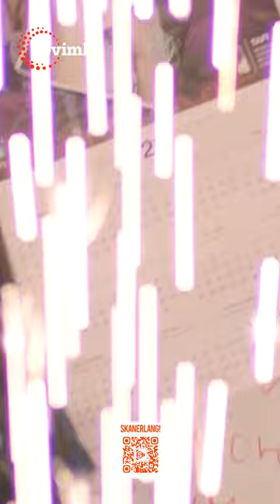Sevinch Mo'minova - Ne bo'ldi | Parodiya | Talant shou | Севинч Муминова - Не булди | Пародия